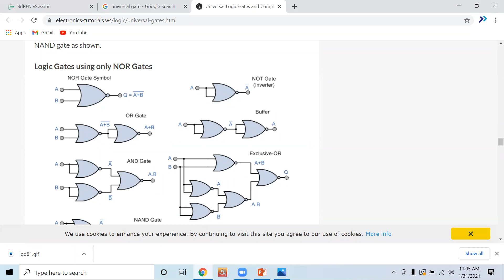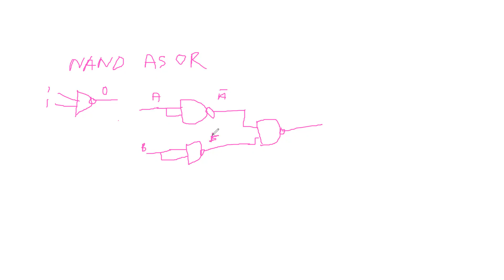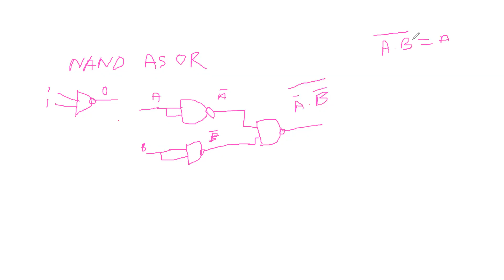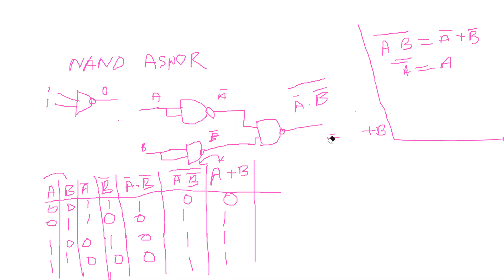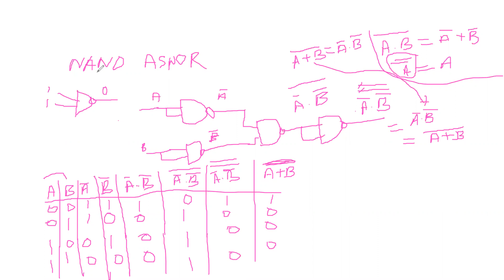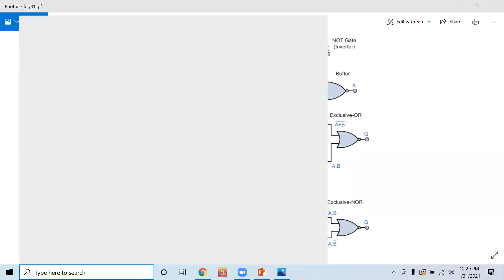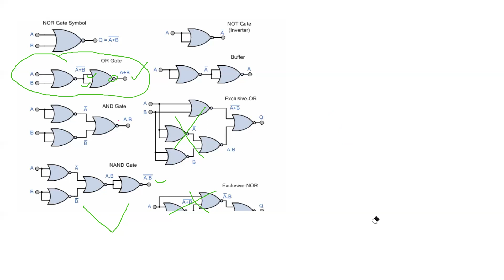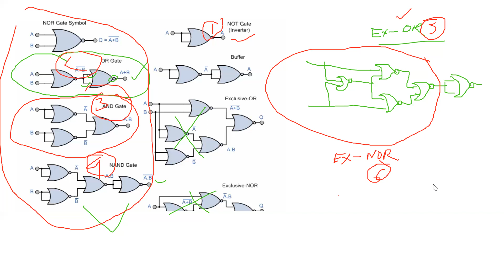2021-01-31 11.04.12 EETE-231 232 D-29 30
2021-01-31  EETE-231 232 D-29 30